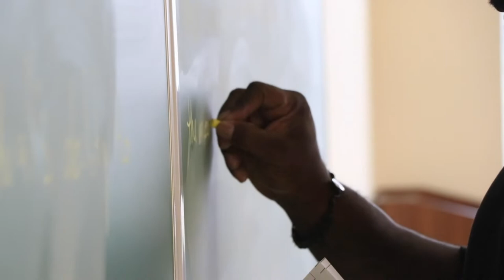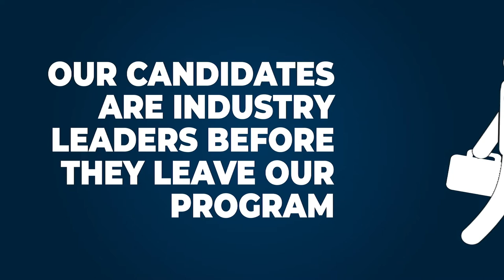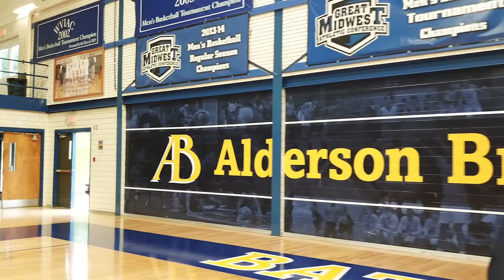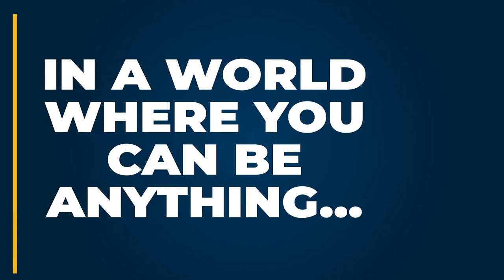Alderson Broaddus University | Join our Education Programs!